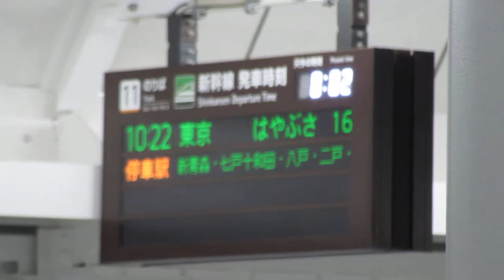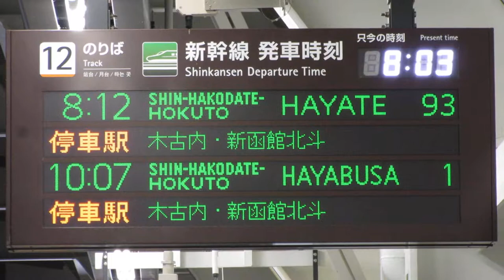北海道新幹線 奥津軽いまべつ駅 ホーム 発車標(LED電光掲示板) その2